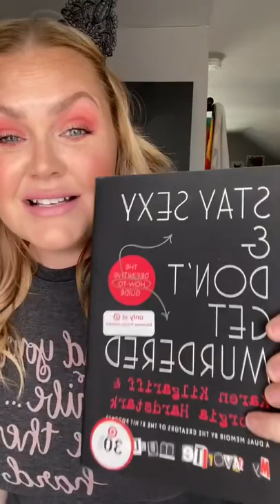Anyone else have a shelf like this?